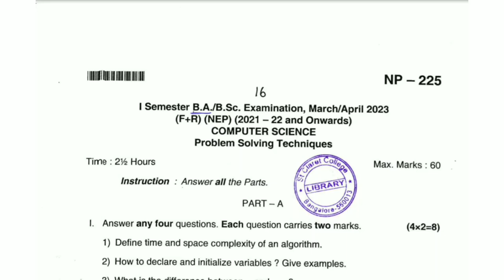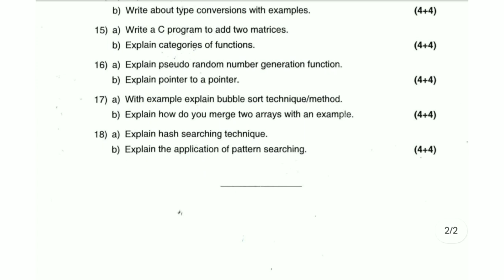PROBLEM SOLVING TECHNIQUES | B.A 1st Sem (Q/p) 2023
Computer Science

PROBLEM SOLVING TECHNIQUES | B.A 1st Semester Question Paper 2023